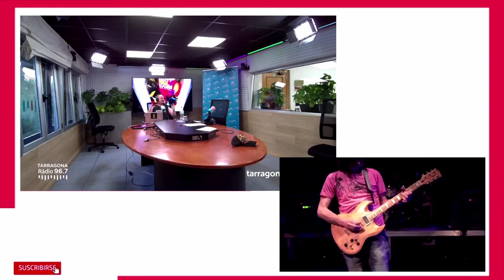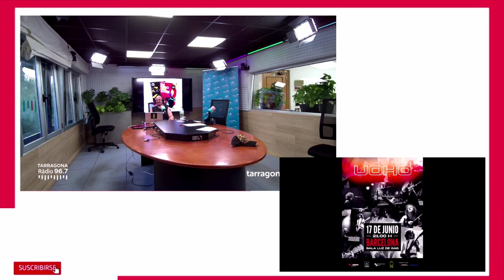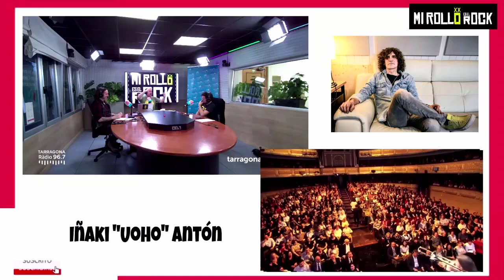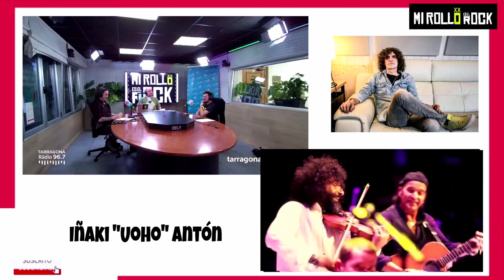PLATERO Y TÚ ¿Se reunirán algún día? Hablamos con Iñaki, Juantxu y Jesús ¡¡SOLO NOS FALTA FITO!!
Si quieres que próximamente entrevistemos a FITO que este video explote en cuanto a COMENTARIOS y ME GUSTAS se refiere.

Eso era R´n´R y no eran americanos, ojalá podamos entrevistar a Fito algún día... ¿tú qué opinas?.

Extraemos varios cortes de las entrevistas que a lo largo de la T20 de MI ROLLO ES EL ROCK hicimos a los componentes de PLATERO Y TÚ. A continuación te dejamos sus enlaces: